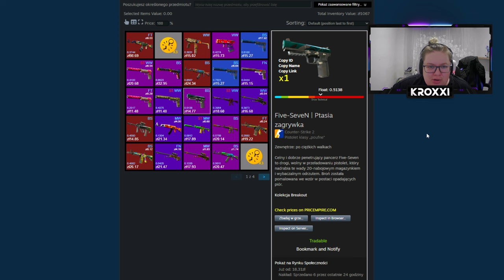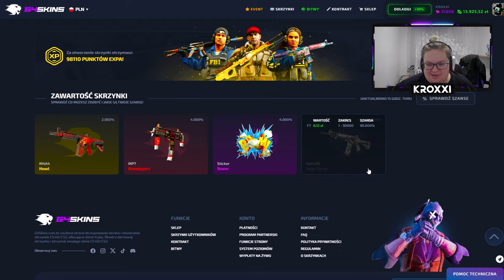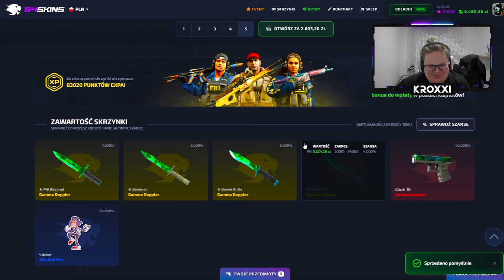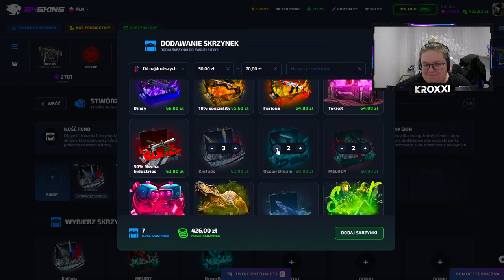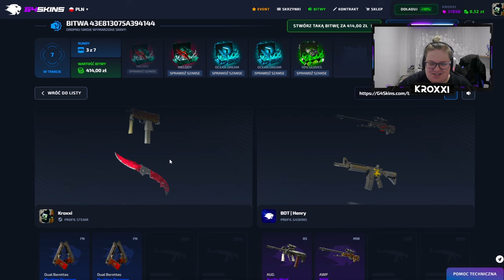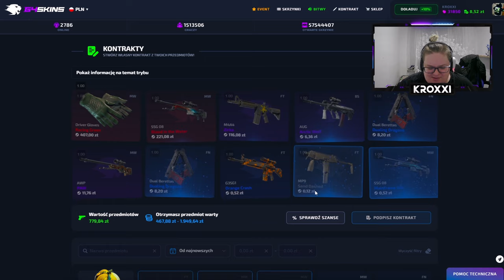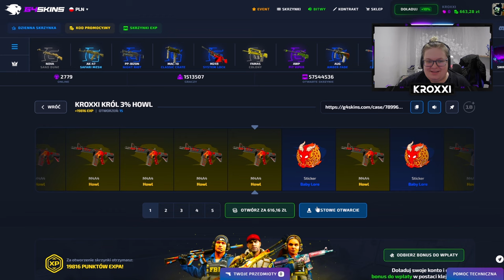🔥 M4A4 HOWL na 3% ze SKRZYNKI WIDZA - CO ZA COMEBACK!🤑 | G4SKINS 💸